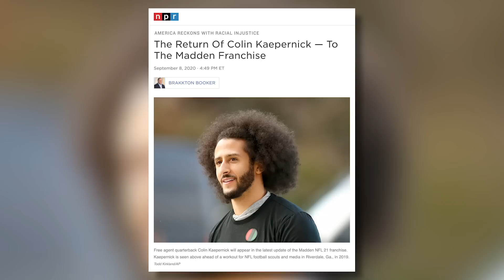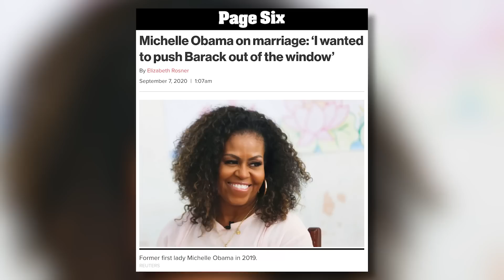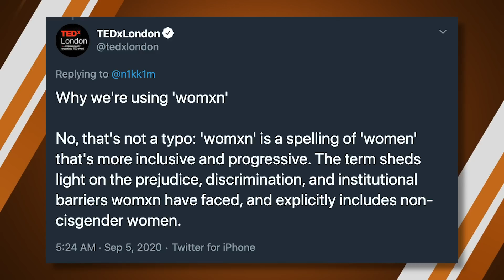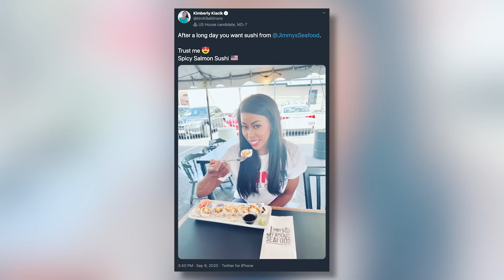Colin Kaepernick might've pulled one of the greatest cons in history and more news headlines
00:00 - Colin Kaepernick back in the (virtual) NFL
04:40 - Jessica Krug seems to defend brutal slaying
08:37 - Michelle Obama gives marriage advice
09:40 - TEDx no longer using the word "women"
11:50 - Kim Klacik's controversial sushi photo

Catch up on today's news with Five Headlines from The Matt Walsh Show.